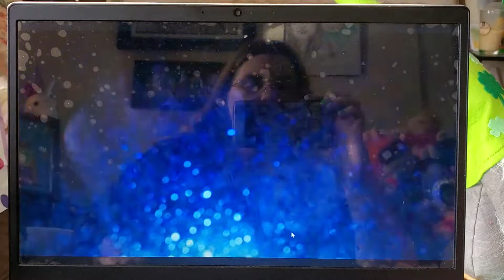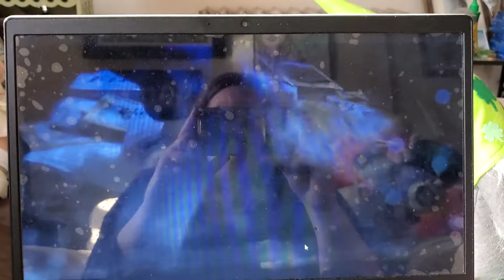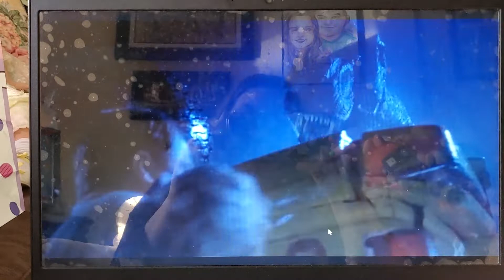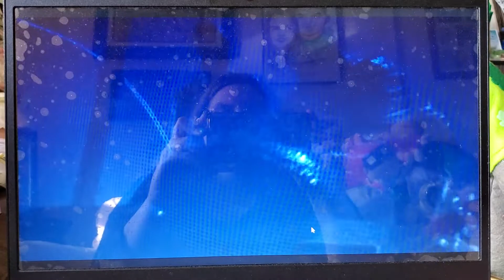Jurassic Park (1993) - T-Rex Attack (German) (Original)